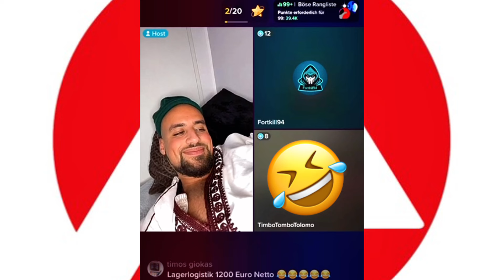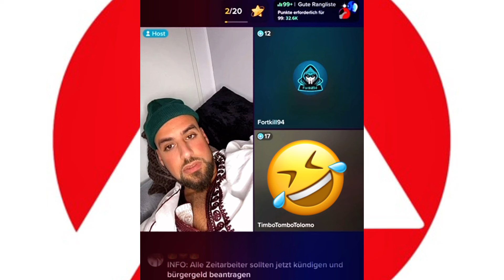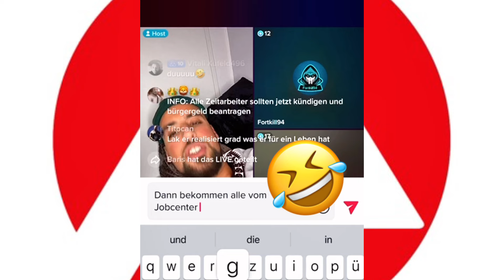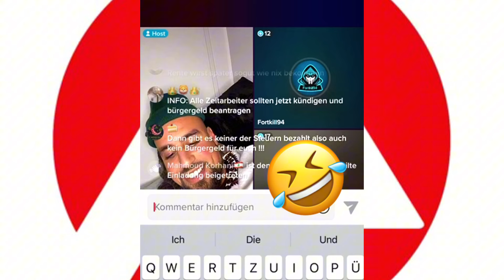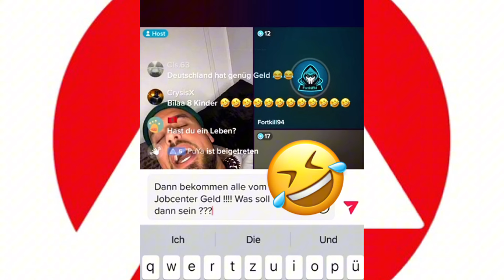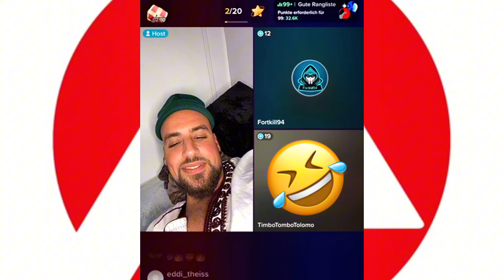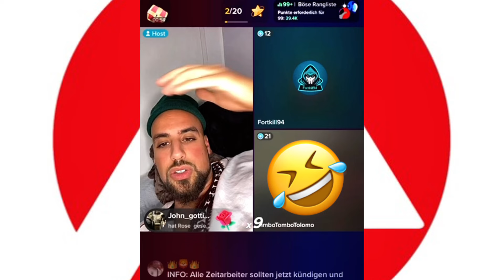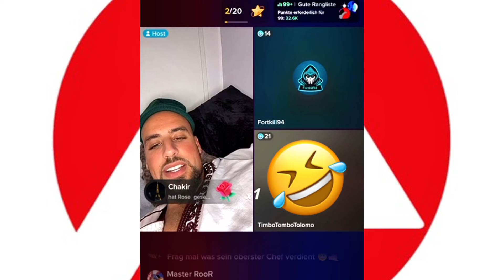WÜTENDER TIMO !!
Hallo Steuerzahler..im folgenden werde ich meine Streams hier veröffentlichen um euch einen Einblick zu zeigen, wie es ist vom AMT zu leben !